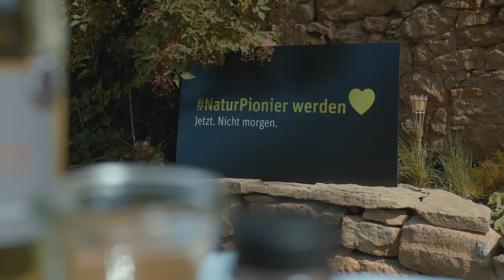Kochen mit NaturEnergie unter dem Motto: Aufforstung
Oliver Rausch von der Familienwerkstatt bereitet ein Risotto im Schwarzwald Sytle zu. Unsere Wälder sind entscheidend für unser Klima. Es gibt viele Projekte bei denen man das Pflanzen von Bäumen unterstützen kann.

Folgende Zutaten werden für das Gericht benötigt:

100g Zwiebel in feinen Würfeln
2 Stk. Knoblauchzehe
40g Schwarzwaldsalami in Würfeln
20ml Tannennadelkernöl
300g Risotto Reis
150ml Weißwein
800ml Gemüsebrühe
20g getrocknete Sauerkirschen
40g geschnitte Fichtensprösslinge
8g Schwarzwaldflavor
40g Schwarzwaldsalami in dünnen Scheiben
20g Zedernkerne
60g geriebener Bergkäse
20g Butter
50g Frühlingslauch
20g Schwarzwaldbalsamico